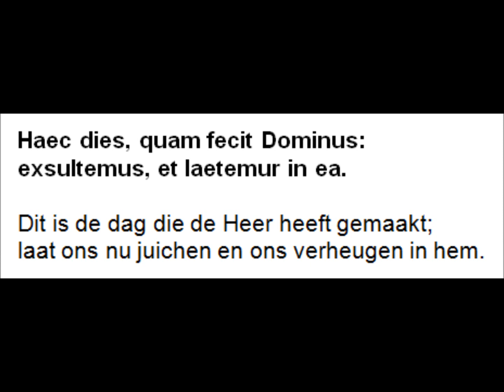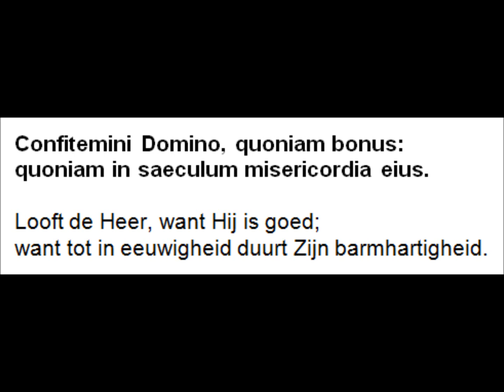Haec dies (Paaszondag, Graduale)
Haec dies (Paaszondag, Graduale) [Ps. 118,24.1]

Gezongen door de benedictijnen van de abdij Notre-Dame de Fontgombault (Frankrijk)